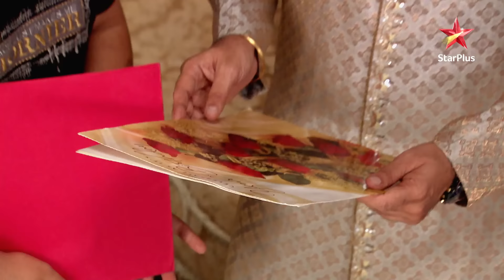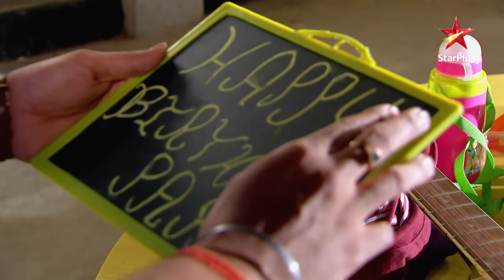Naitik's birthday! | Part 1 | S1 | Ep.867 | Yeh Rishta Kya Kehlata Hai